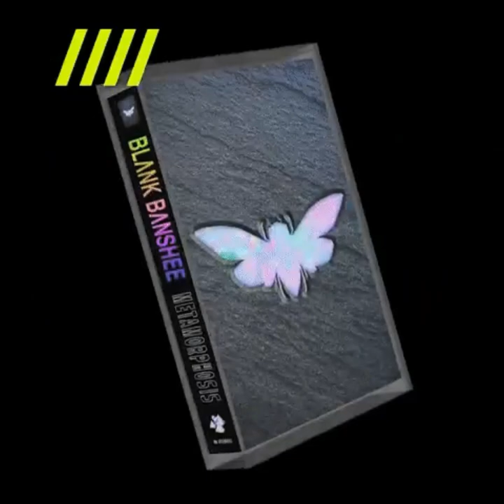Blank Banshee - Metamorphosis *CASSETTE RIP*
-METAMORPHOSIS-
SIDE A
- Ovum (00:00)
- Spawn (00:36)
- Larva (02:12)
- Web (03:06)
- Worm (05:07)
- Apolysis (06:16)
- Pupa (06:54)
- Fluid (07:28)
SIDE B
- Mezo (9:36)
- Marsh (10:52)
- Swarm (11:39)
- Exdysis (12:47)
- Imago (14:42)
- Petrify (16:16)
Opalize was cut because the track was too quiet which made the white noise from the cassette player become louder than the song itself. Unfortunately there is no bonus track like the previous cassettes